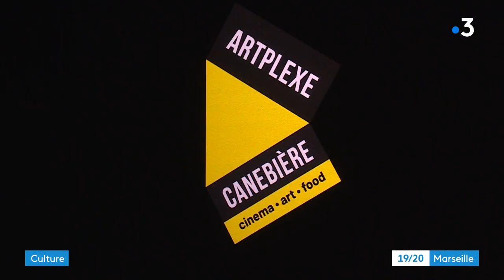A Marseille, ouverture du complexe cinématographique Artplexe Canebière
Situé en haut de la Canebière, square Léon Blum, le nouveau complexe cinématographique propose sur 4 niveaux, 7 salles de cinéma, d’une capacité totale de près de 1 000 places.

Intervenants :

Philippe Dejust, président Artplexe Canebière
Ralph Levdag, architecte
Jean-Marc Coppola, adjoint à la mairie de Marseille en charge de la culture

Un reportage de :

Marc Civallero
Xavier Schuffenecker
Lionel Farrugia